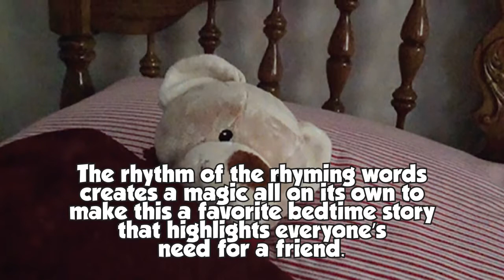Benny the Bear by C. C. Carson